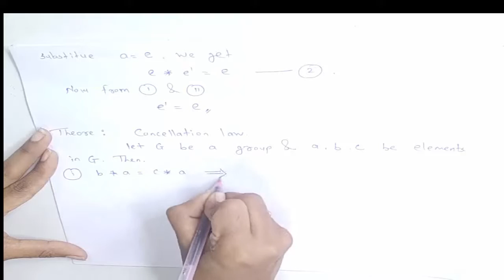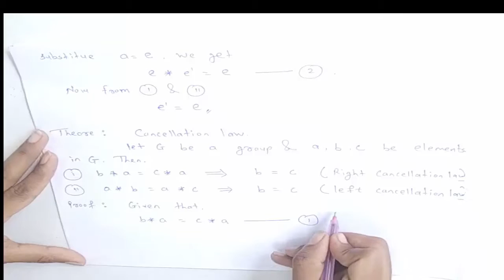S.Y.B.Sc. (Computer Science) |Sem-I |MTC-231 : Groups & Coding Theory | Kalyani Vable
Chapter: Groups
Topic : Elementary Properties of groups
Lecture No.: 7
This video explains Uniqueness of identity, inverse, Socks – shoe Property, Cancellation law.